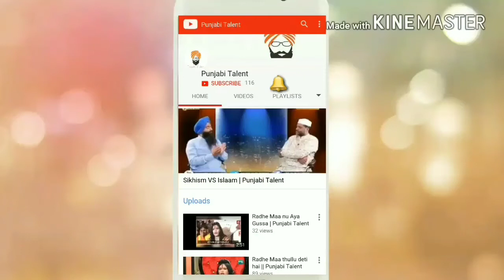Youtube Earnings | New Youtube Update || Punjabi Talent Official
Online Earning

  Pjot47